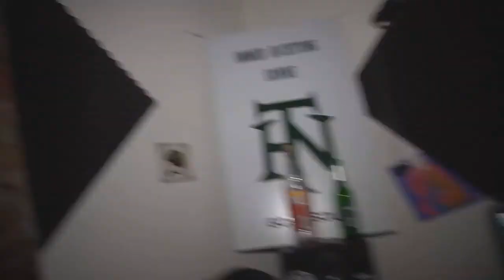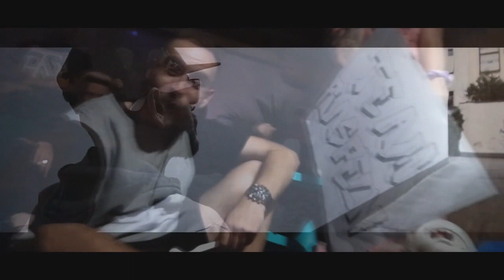Shliiwa - alle VBT 2018 Runden